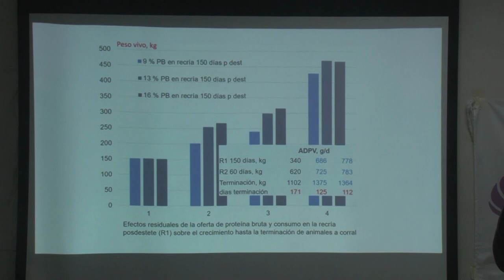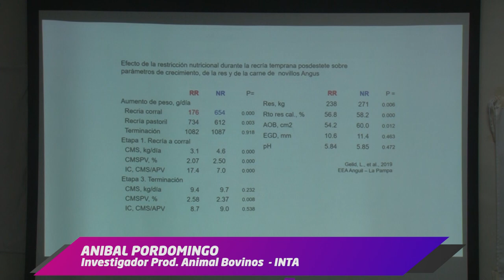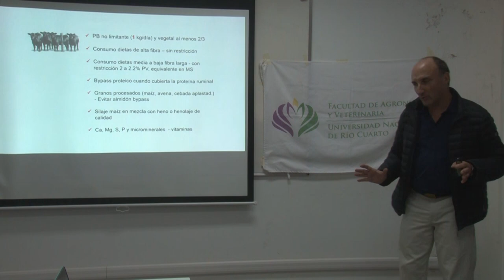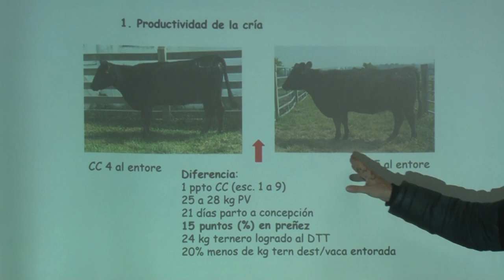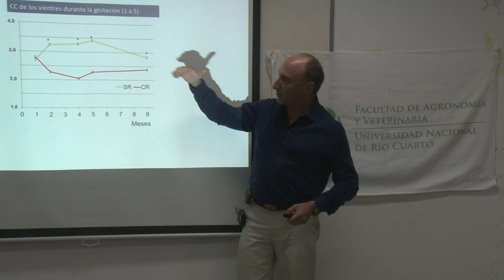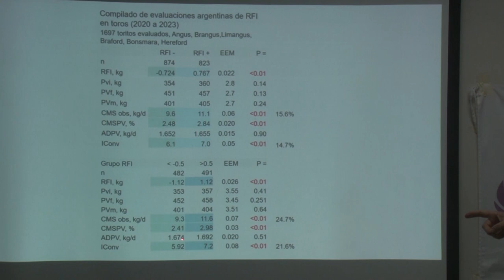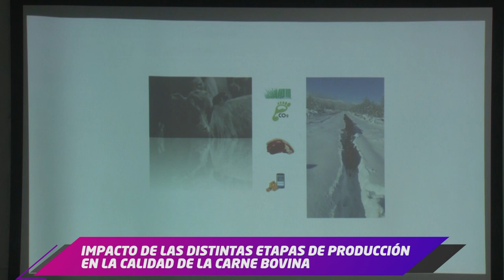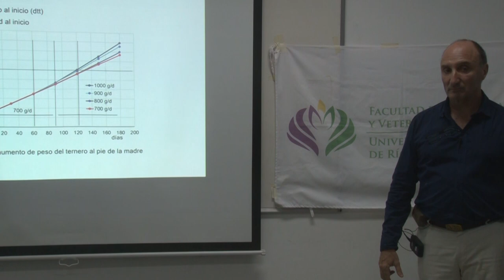IMPACTO DE LAS DISTINTAS ETAPAS DE PRODUCCIÓN EN LA CALIDAD DE LA CARNE BOVINA - (PARTE 2)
ANIBAL PORDOMINGO
Investigador Prod. Animal Bovinos  - INTA
UniRio TV
Universidad Nacional de Río Cuarto
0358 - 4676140